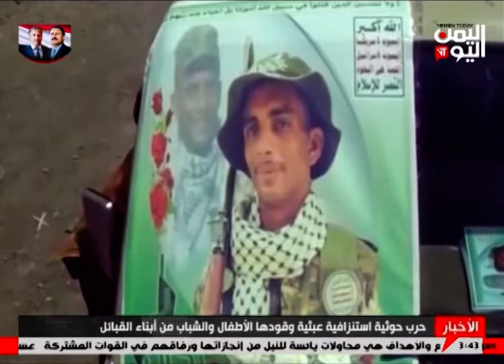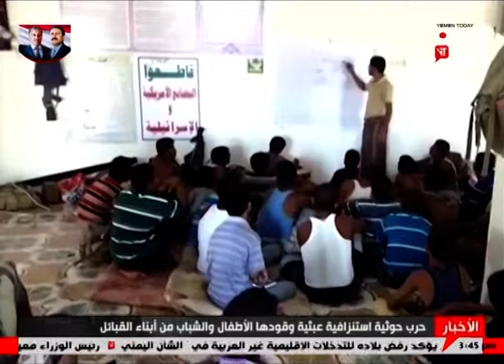حرب حوثية استنزافية عبثية وقودها الأطفال والشباب من أبناء القبائل